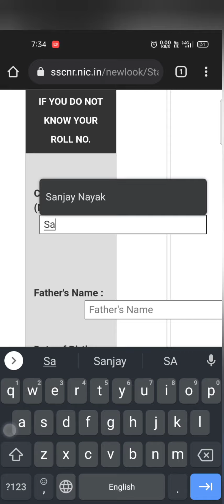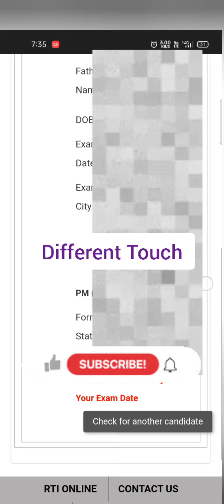SSC GD admit Card download 2021#ssc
उत्तराखंड हरिद्वार होमगार्ड भर्ती 2021, हरिद्वार मंगलूर बहादराबाद भगवानपुर नारसन लक्सर इन सब की भर्ती चल रही है